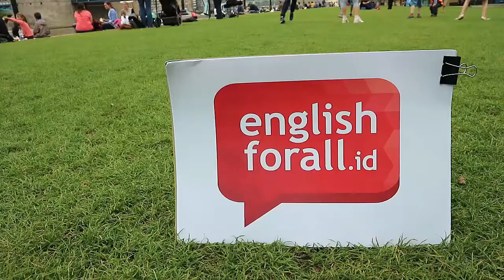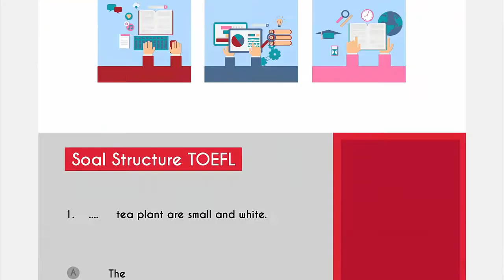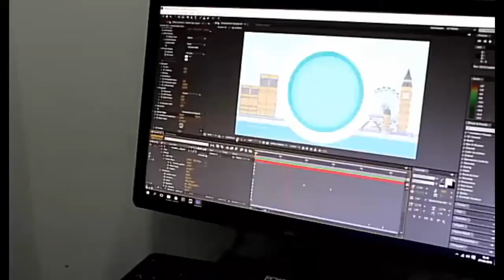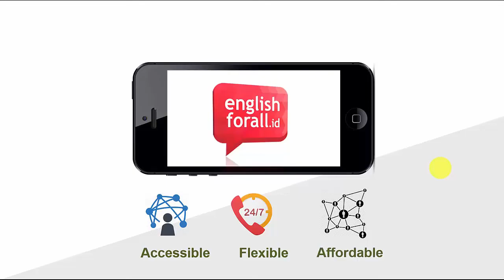ASC Englishforall.id Ade - Finalis Teknologi ASTRA Startup Challenge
Englishforall.id kini mempunyai lebih dari 43.000 pengguna aktif kelas kursus gratis dan berbayar dengan dukungan lebih dari 75 Guru/Akademisi/Praktisi yang ahli bahasa inggris dari seluruh Indonesia. Lihat puluhan video belajar kami di

Englishforall.id adalah tempat bertemunya tutor dan siswa untuk belajar online bahasa inggris melalui kursus kelas online atau belajar privat, training dan pembelian produk buku dan dvd pembelajaran.

Bagi kamu yang ingin melakukan pendalaman materi dan senang belajar secara personal tinggal pilih Guru Privat. Kami menyedeiakan puluhan Guru Privat berkualitas dengan kemampuan mengajar b.inggris yang menyenangkan.

Info lengkap silahkan kunjungi atau kontak

Belajar bahasa inggris online untuk persiapan tes IELTS dan TOEFL

Line : @fva0706L

englishforall.id adalah platform belajar persiapan tes IELTS dan TOEFL melalui video, latihan secara online dan tanya jawab. Program belajar englishforall.id ini GRATIS dan TERBUKA untuk umum bagi siapapun, dimanapun dan kapanpun.